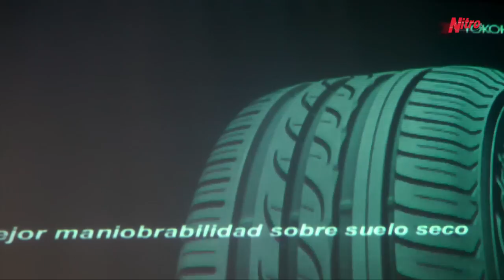Yokohama presenta su nuevo neumático C. Drive 2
Pendiente de las innovaciones para el mejor desenvolvimiento de un neumático, Yokohama presentó su nuevo modelo denominado C.Drive 2

Este nuevo neumático ha sido desarrollado con la más reciente tecnología de Yokohama, en definitiva la marca ha querido proporcionar mayor resistencia al rodamiento, ahorrando con ello combustible y manteniendo a la vez características muy importantes como, la larga vida útil de la llanta y el buen agarre en suelo seco y mojado.

"Estos neumáticos tiene excelentes características, beneficiando a todas las personas que los utilicen y sobre todo son muy buenos para los caminos de nuestro país" fueron las declaraciones del Ing. Juan Pablo Higuchi, Director de Tire Sol.

Además Yokohama viene desarrollando una política medioambientalista, en pro de la conservación del planeta, es por ello que ha creado un neumático que contribuye notablemente con el ahorro de combustible y que incluye el aceite de la cáscara como adimento especial para esta nueva creación.